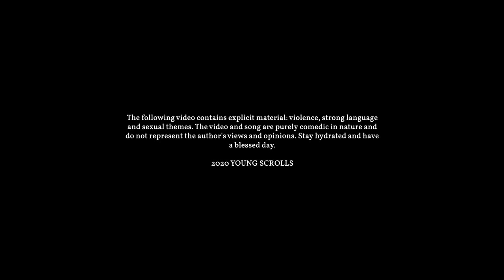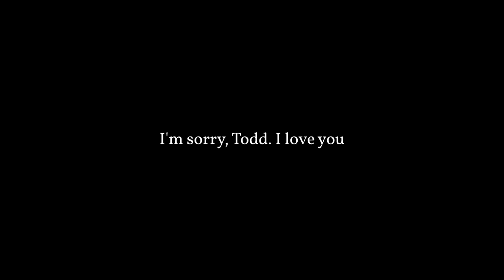LIAR LIAR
INSTAGRAM & TWITTER: @youngscrolls

LYRICS:

[Verse 1: M’aiq]
These streets are Khajiit streets
Own the rap game with no cheat sheet
That bitch said she got a sweet tooth
So M’aiq gave her that sweet meat
M’aiq gave her that Nut Treat
M’aiq’s gonna get funky
M’aiq's spittin’ truth in the booth
M’aiq thinks that you’re ugly
Elon Musk, chillin’ on Twin Moons
Smoking sugar from heaven
M’aiq’s gonna send you back to school
I’m gonna teach you a lesson
Come take a look at these shiny jewels
M’aiq is hot like the desert
I’m with some hoes like they're farming tools
They called my junk a treasure

[Hook: M’aiq]
They call me M’aiq the Capper
The cap is Colovian Fur
But they should be calling me “sir”
You know, as a matter of fact
I never lie, hide helmet, no cap
I am so fly, high level, no cap
I never lie, hide helmet, no cap [x2]

[Verse 2: M’aiq]
They call me a liar but I’m spitting fire
My watch sittin nice, it’s Richard Mille
Versace attire, my bitch Barenziah
She ridin’ my dick like a Therris wheel
M’aiq is getting hungry
They say you are what you eat
They’re right, I eat so much pussy
I’m almost a Wood Elf, but I’m a Khajiit
Jail time, all I got is these bars
Barbs on my dick like I’m Nicki Minaj
You’re gonna tell me I’m overencumbered
Whole game on my back and I run shit
Poof! Now you can’t see me
I’m John Cena with the Ring of Khajiiti
Holy fuck, M’aiq is so pretty
No pedo shit when I play with that kitty

[Hook:][x2]

[Verse 3: Todd Howard]
Sorry, the verse was a long way off
Here at Bethesda Recycling
We care about the environment
Bought my Tesla, interior white
I got 16 times the detail on my diamonds
2025 we going to Hammerfell
Maybe I’m lying, I mean only time will tell
Talk shit about me, I’m gonna find where you live
And I’ll clip through your house
Put you in a cart on the border to Skyrim
‘Cause that’s what you get for running your mouth
I’m sorry but I’m not talking ‘bout Toronto when I say I’m in the 6
It’s me and M’aiq on the track, it isn’t a bug, it’s a feature, bitch
Nylon Birkin bag hold 7-6 figures
You can talk about your dick but mine is four times bigger
I mean boy you’re a degenerate I cannot fuck with you [x2]

[Outro: M’aiq & Todd Howard]
This shit too easy
Shitted on the whole game, I fucking walk stupid